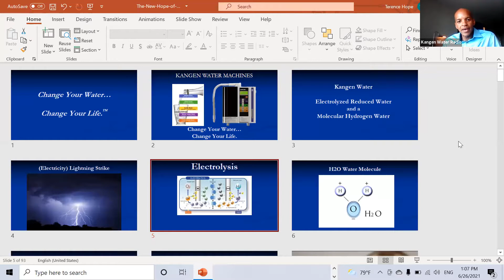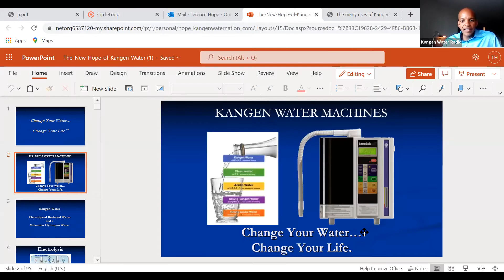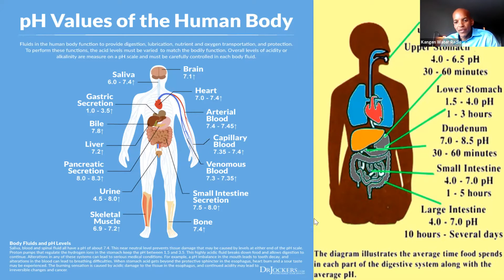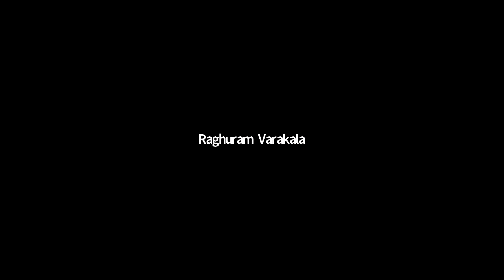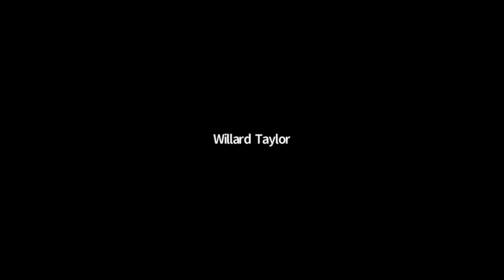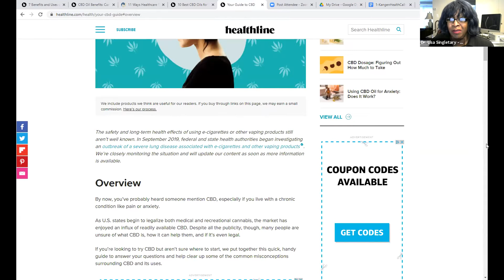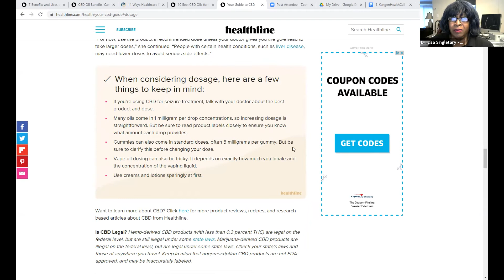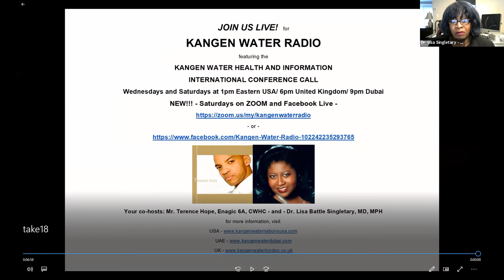Kangen Water Radio - #402 - CBD 101 - 2021-06-26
Call #402 - CBD 101 - Sat - 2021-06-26
Beginner’s Guide to CBD
7 Benefits and Uses of CBD Oil (Plus Side Effects)

CALL RESOURCES
Complete Kangen Water Health and Information Call Topics List (Audios and Videos):
Free Health Evaluation Survey - Discover Your Personal Health Score (100 = Optimal Health!!!)